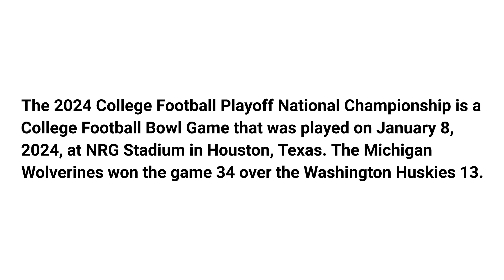Michigan Wolverines win the College Football Playoff National Championship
The 2024 College Football Playoff National Championship is a College Football Bowl Game that was played on January 8, 2024, at NRG Stadium in Houston, Texas. The Michigan Wolverines won the game 34 over the Washington Huskies 13.